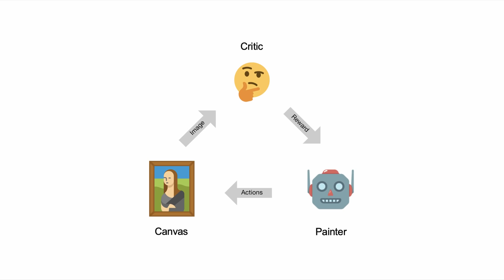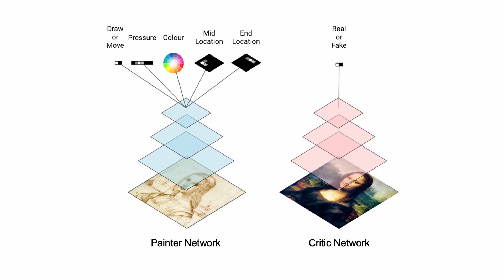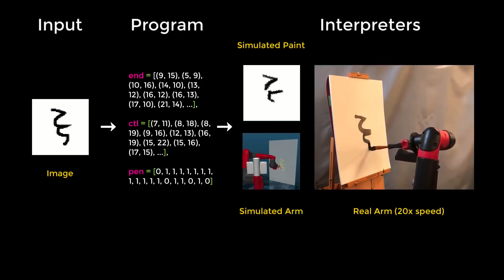Making Machines Creative. | Ali Eslami | TEDxWarwick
Through his experience as a research scientist at Google’s DeepMind, Ali Eslami guides us to a concrete understanding of what AI is, and how it relates to us. Contrary to popular belief, it’s not a new phenomenon — the term Al was actually coined back in 1956. What is more, fantastical Hollywood depictions of artificial intelligence encapsulated within hyper-realistic human forms is a far cry from the reality of its function within our society. However, that doesn’t mean it isn’t capable of truly remarkable and innovative feats. Ali shows us some of its more creative capabilities through some realistic and some aesthetically beautiful paintings created purely from a computer’s own “imagination”. Through his words, we gain a greater understanding of how the creativity of artificial intelligence is crucial in imagining innovative solutions in response to our world’s crises. Ali Eslami is a research scientist at DeepMind from Google, a world leading research organisation in Artificial Intelligence.

Specialising in machine learning, Ali specifically works on how to make machines more independent learners. This talk was given at a TEDx event using the TED conference format but independently organized by a local community.